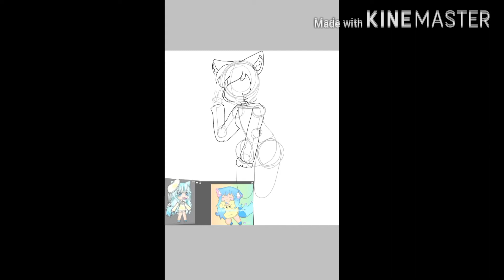More speed paints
Yah. I still don't have any motivation.  Lol.

Characters belong to:

MaddexTheWolfFoxYT

Thë Wîntymînty Shøw

CAFESITO KAWII

• Sleepy Raly •